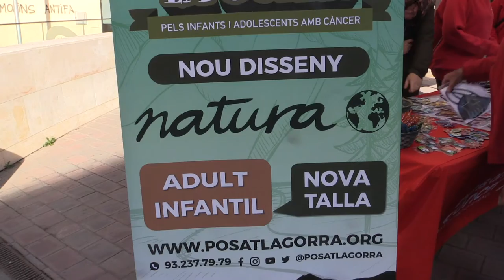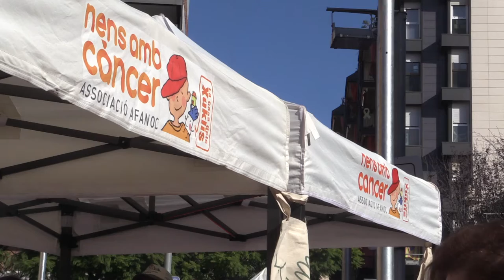Posa't la Gorra 2020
El ‘Posa't la Gorra’ 2020 canvia el seu format a causa del coronavirus